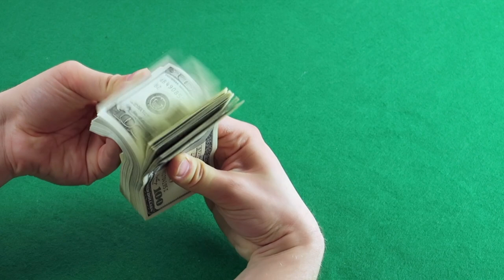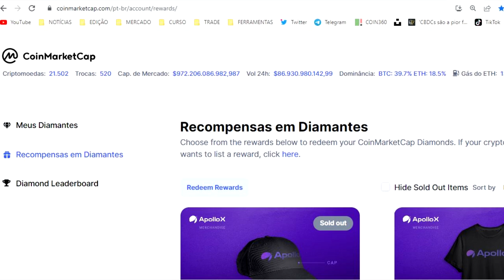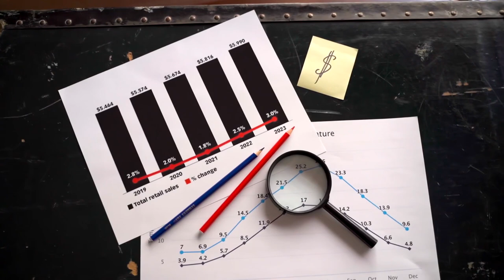ECONOMISTA SINCERO ALERTA SOBRE PROMESSAS DE NOVAS CRIPTOMOEDAS!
Em recente participação no podcast Jimmycast, Charles Mendlowicz, mais conhecido como Economista Sincero, explicou a diferença entre projetos criados por startups convencionais e por novas criptomoedas.